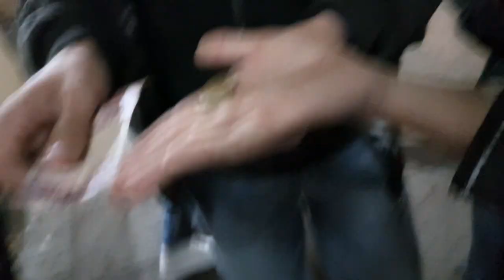QUEM COMEU O LANCHE PRIMEIRO?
CANAL DE FUTEBOL, HISTÓRIAS, VLOGS, E MUITA DIVERSÃO.

SEGUE O CANAL DE GERAL QUE PARTICIPA DO PERNAS DE PAU FC!